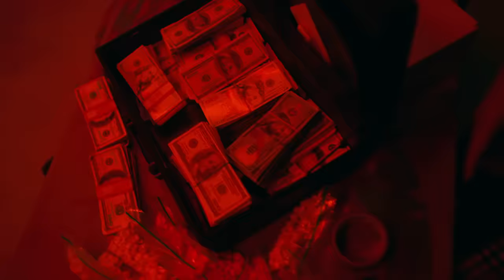Darell, Ñengo Flow - Rest in Peace (Official Video)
Official Music Video by Darell & Ñengo Flow performing "Rest In Peace" (C) 2020 Sony Music Entertainment US Latin LLC